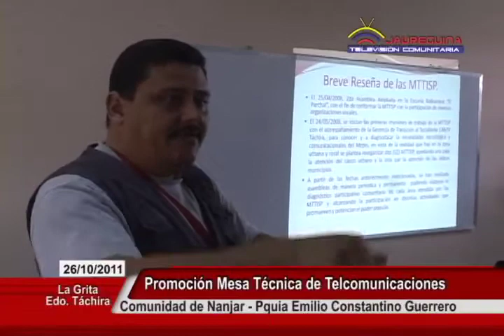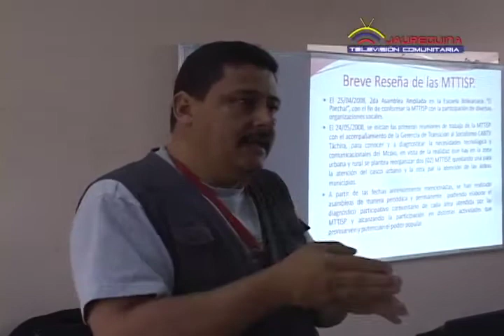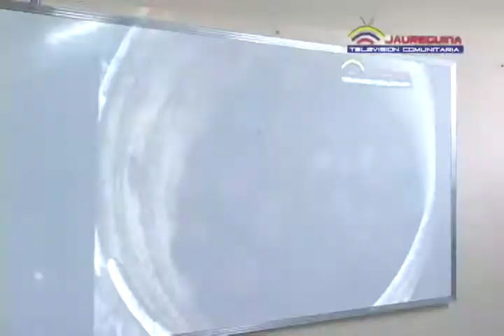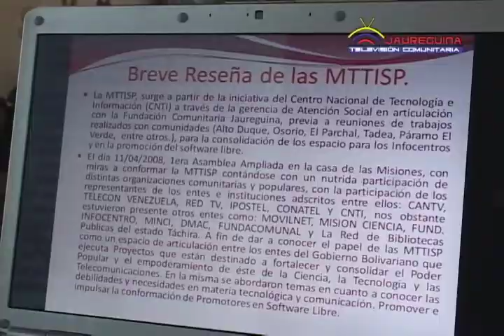Prensa promocion Mesa Técnica de Telecomunicaciones en Comuna en Construcción.mp4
Promoción de la Conformación de la Mesa Técnica de Telecomunicaciones Informatica y servicios Postales en la Comuna en conformación del Municipio Jáuregui. 26 Octubre 2011. Prensa Jáureguina Televisión Comunitaria.